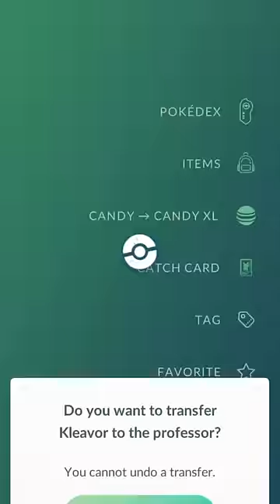I can’t catch this Pokémon unless it’s shiny